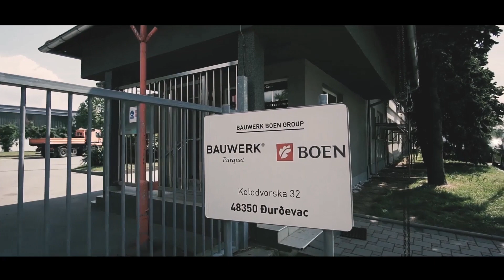Bauwerk Group Hrvatska - priznanje Employee Lider invest 2021